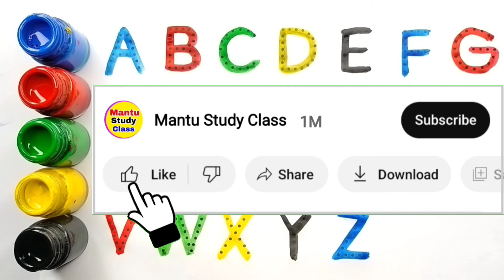123 counting, numbers song 1-20, 123, one two three, counting, 123 rhymes, 123 song, 12345 writing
123 counting, numbers song 1-20, 123, one two three, counting, 123 rhymes, 123 song, 12345 writing